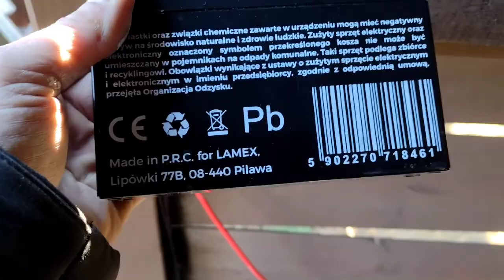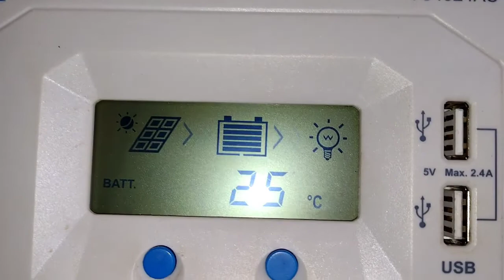fotowoltaika off-grid -własny prąd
witam filmik o tym co zamierzam dodać i zmodernizować w mojej małej elektrowni off-grid bajabongooffgrid fotowoltaika panele#